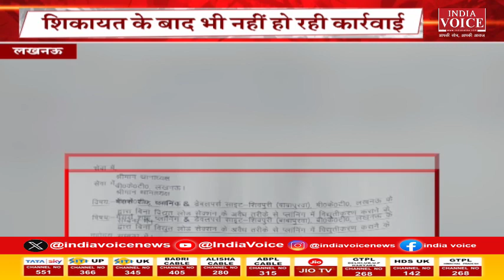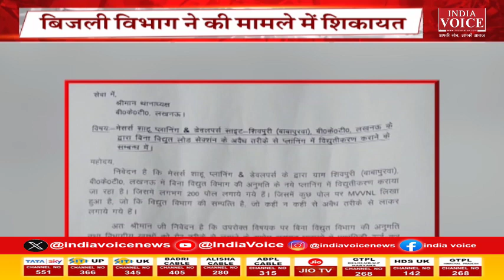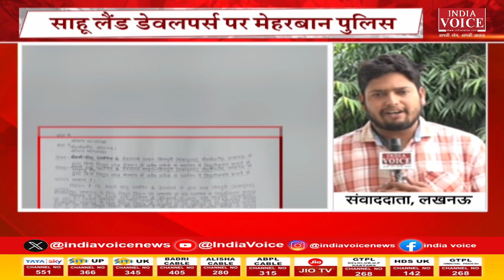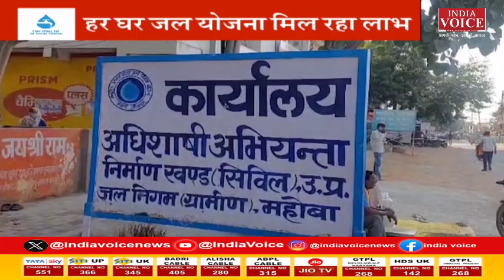Bulletin News: देखिए दोपहर 2 बजे तक की सभी बड़ी खबरें IndiaVoice पर Sweety Dixit के साथ।